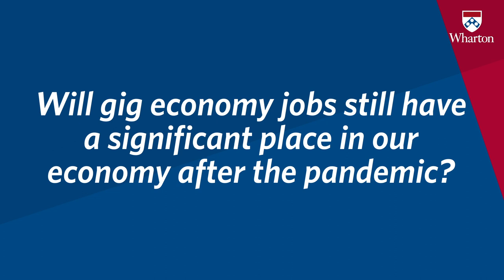Fast Forward: COVID-19 - Wharton Prof. Gad Allon on the Gig Economy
As part of Wharton's "Fast Forward: COVID-19" video series, Prof. Gad Allon - Director of the Jerome Fisher Program in Management & Technology - looks ahead to the future of the gig economy in the wake of the pandemic.

"Fast Forward: COVID-19" is a video series in which Wharton faculty provide insights on the future outlook for key industries in the wake of the coronavirus pandemic.